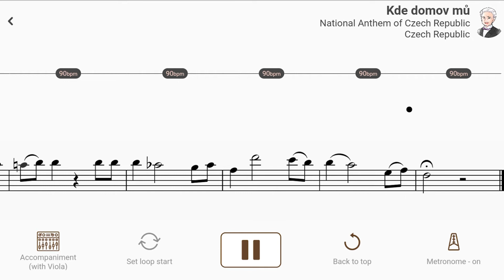Kde domov mů | National Anthem of Czech Republic【 Viola Sheet Music 】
【Title & Composer】

Kde domov mů / National Anthem of Czech Republic
Kde domov mů / National Anthem of Czech Republic（AccompaU app）